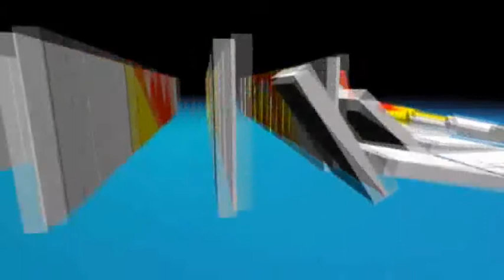सुनगाव येथे महापरीनिर्वाण दिनी भारतरत्न डॉ. बाबासाहेब आंबेडकर यांना आदरांजली